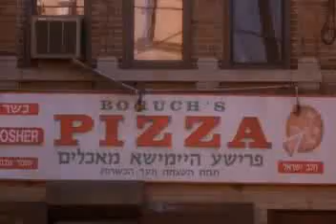فیلم بیگانه ای در میان مامورد نظر استاد پناهیان